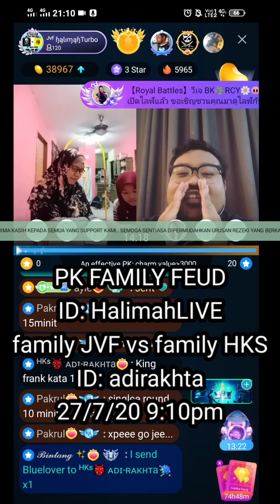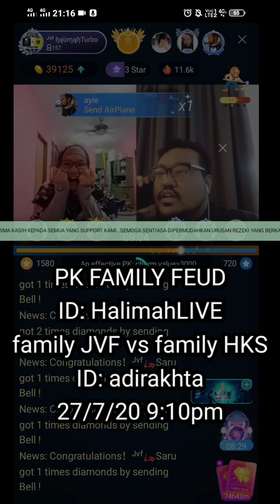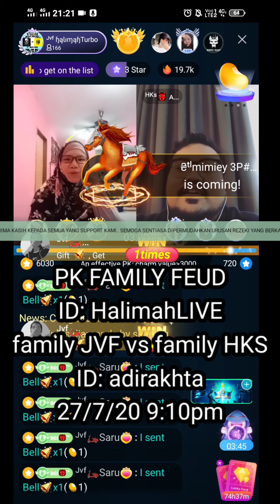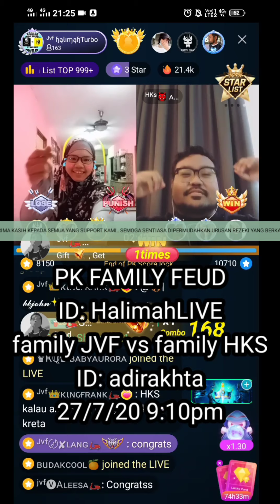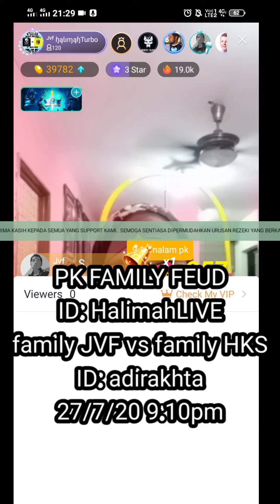[HIDUP BIGO] halimahTurbo vs adirakhta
229subscribers
Terimalah video ini sebelum comeback Saya haha